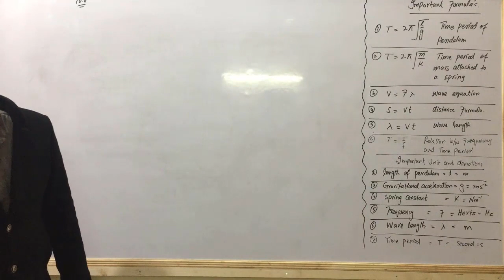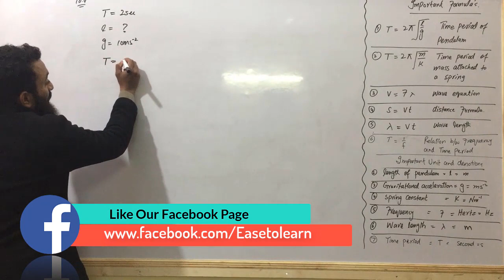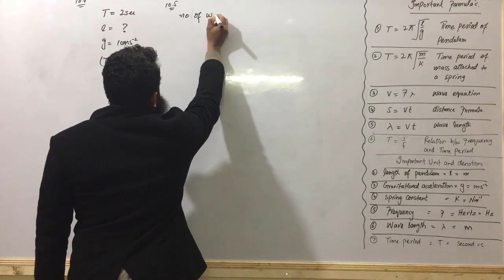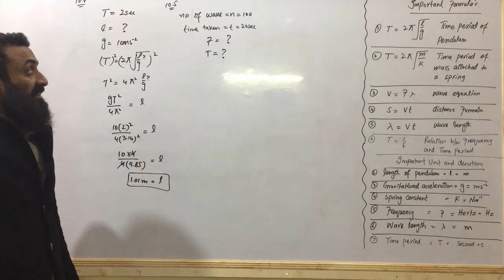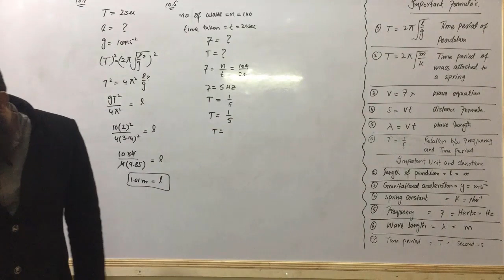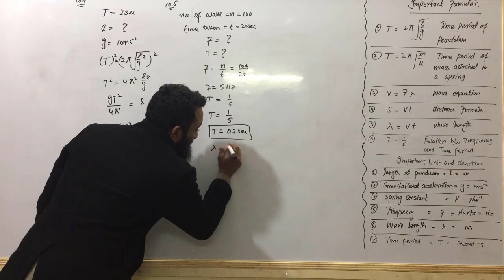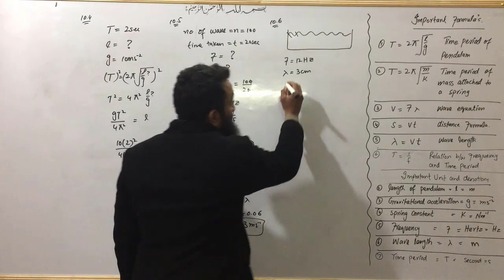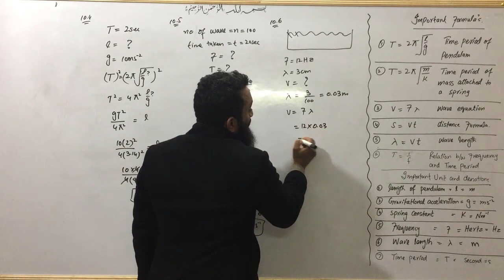10th Class Physics Ch.10 Numerical 10.4 to 10 .6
10th Class Physics Ch.10 Numerical 10.4 to 10 .6
click this link if you want to watch first three numerical